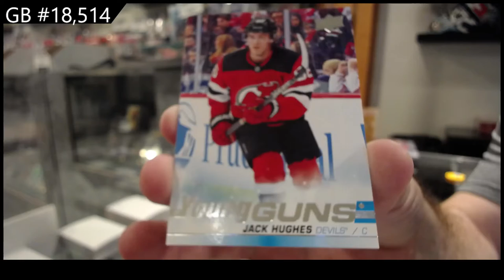19-20 Upper Deck Series 1 Triple Team Blaster Hockey 4 Box Break - C&C GB #18,514